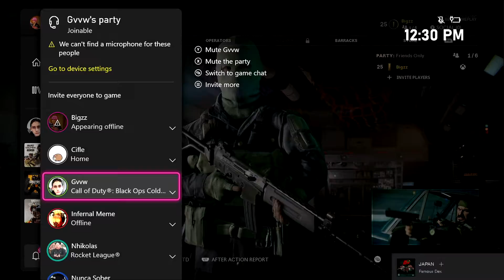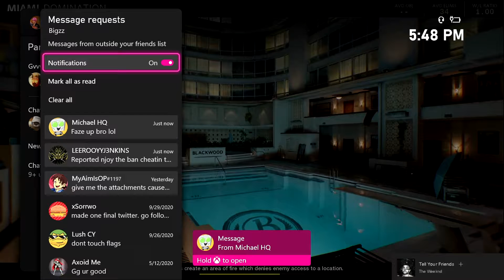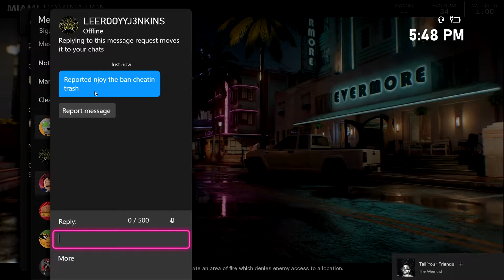ACCUSED Of HACKING In The Cold War Beta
Will probably stream mon-Thurs around noon
and accused of hacking again lets go